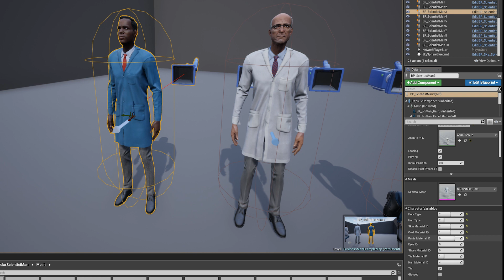Modular Scientists Motions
Unreal Markeplace Model